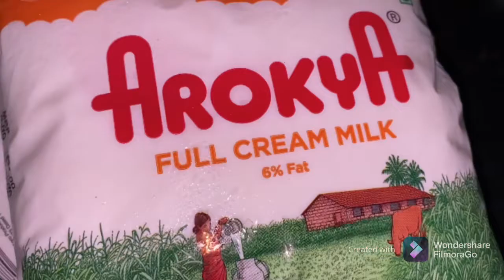Rasmalai Recipe/Homemade Soft and Juicy Rasmalai recipe in Tamil/பேக்கரி ஸ்டைல் தித்திக்கும் ரசமலாய்